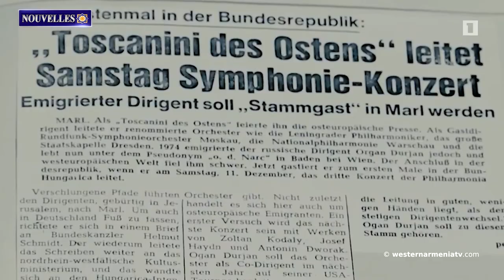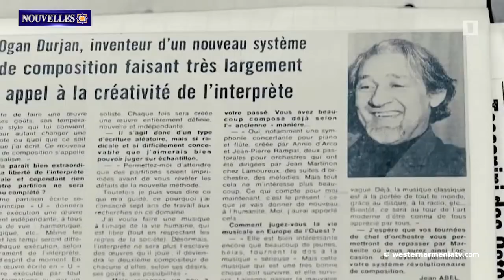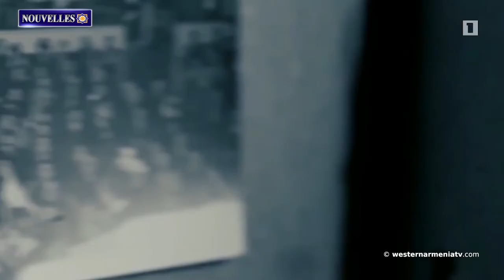Hayk Khanumian rencontre le chef de la majorité du Sénat français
1. Selon Harvard, nous viendrions d'Arménie (Occidentale)
2. Hayk Khanumian rencontre le chef de la majorité du Sénat français
3. Un nouveau coprésident américain du groupe de Minsk de l'OSCE arrive en Arménie
4. La conférence du Conseil œcuménique des Églises présente la persécution continue des natifs de l'Artsakh par l'Azerbaïdjan
5. Le lac Bagesh Arin est en voie d'extinction
6. Trésors culturels de l'Arménie Occidentale : le monastère de Yeghegnamor à Kars.
7. Début de la commémoration du 100ème anniversaire d'Ohan Duryan